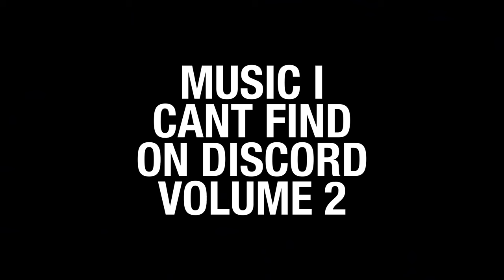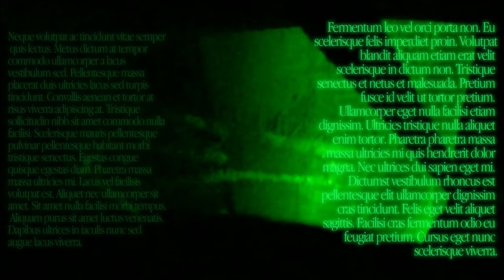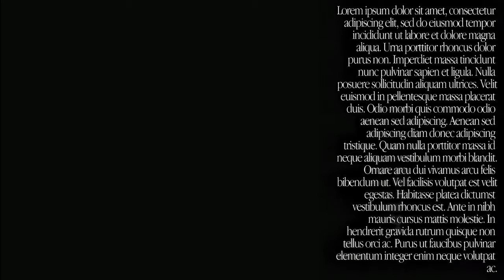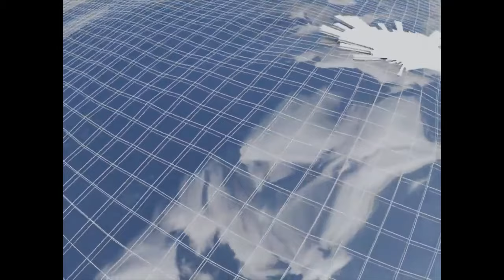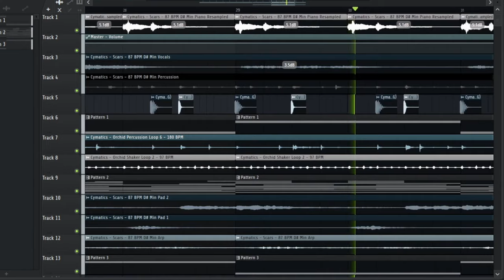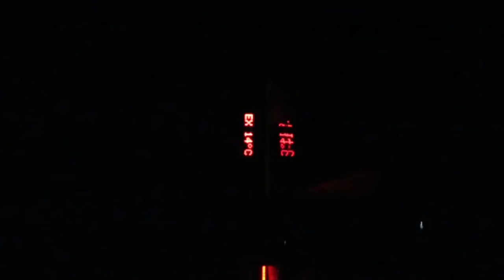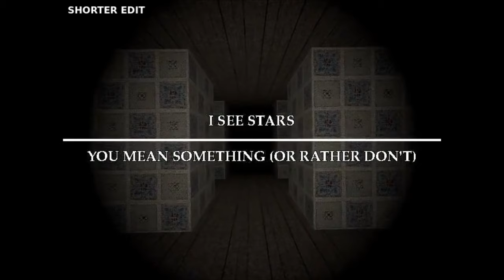MUSIC I CAN'T FIND ON DISCORD VOL. 2 [STROBE WARNING]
STROBE / EPILEPSY WARNING

Music I Can't Find On Discord is an event ran in our Discord server! Join here for more events in the future!!

For this event in particular, everyone had TWO weeks to make a SONG and VISUALS for the song they made. EVERY song and visual submitted was accepted and put into this compilation. We had 12 artists submit a total of 16 tracks, ending in a runtime of 44 minutes.

00:00 Intro
00:04 aethersky x daysie champ - Faerie
03:05 BASTEREON X FUZZBYTE - LEAVEMEALONE (wip 12)
06:17 nonsen - failbunker!
09:02 Cotcrave, chlantutztetr - accept your fate
11:13 Martysh12 - A Walk in The Jungle
13:03 3X5M - DISTORTIORAMA ~[ radio . broken ]-
14:23 Cotcrave, chlantutztetr - a figure (Scars)
15:50 softshooter AR - Seemingly out of Nowhere
19:04 Rannument - Glitter Hands
21:49 chlantutztetr - melted.
23:36 Fe26 - 8:42 pm
25:01 ANIMA - Tarsus
29:23 softshooter AR - So I was The Only One To Witness Such A Thing
32:42 3X5M - nolight.
34:41 softshooter AR - You Mean Something (Or Rather Don't)
42:22 Jaspev - Silent Voice